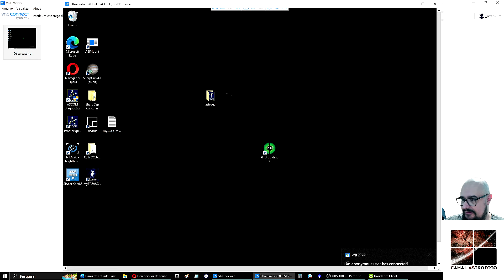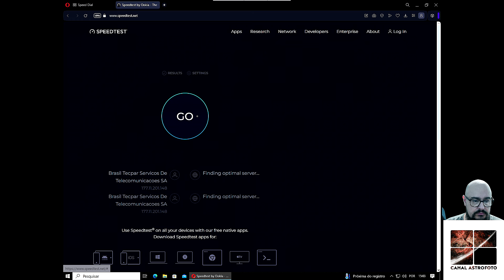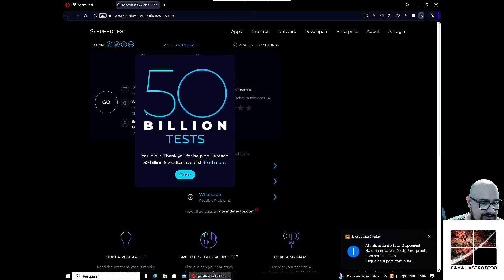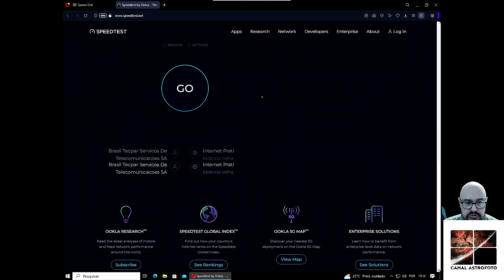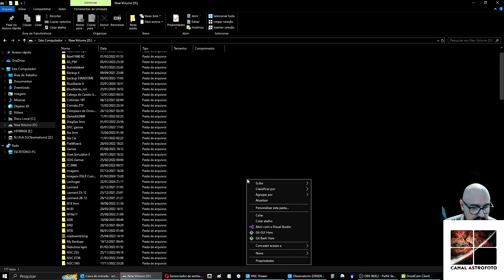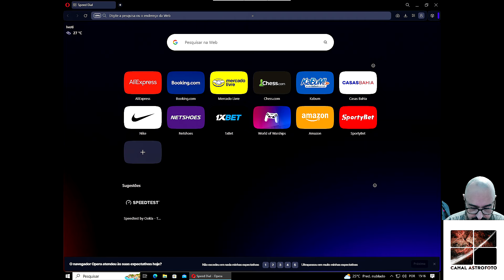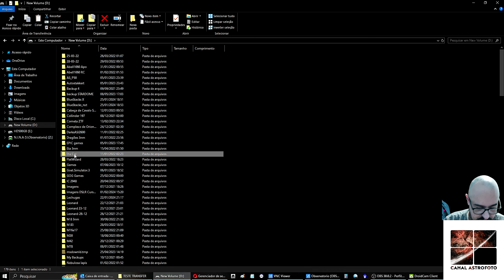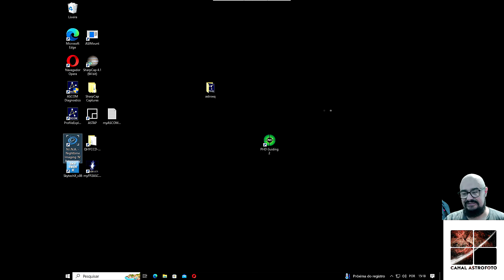Resolvendo o problema de comunicação do observatório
Vamos resolver o problema da comunicação via rede do observatório remoto! Venha ver como eu fiz.

Curta o canal Astrofoto no